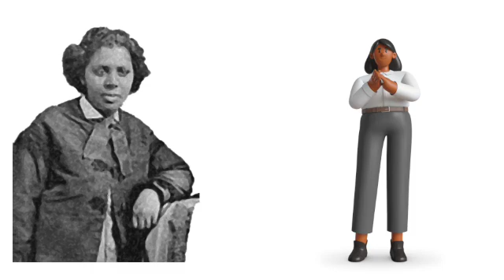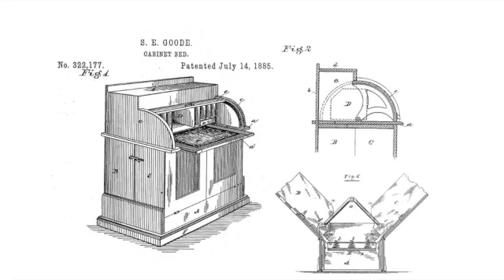Sarah E Goode - one of the first African-American US patent holders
Find out about Sarah E Goode and her ingenious invention that won her a US patent in the most challenging times.  Discover how she came up with her idea and what it meant for early engineering and tech.  See how she led the way for women entrepreneurs and be inspired!